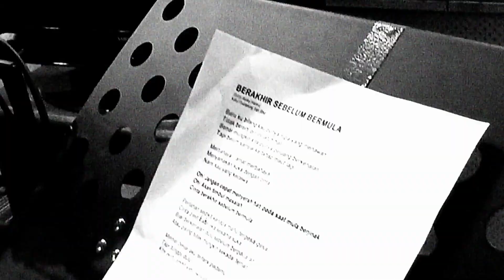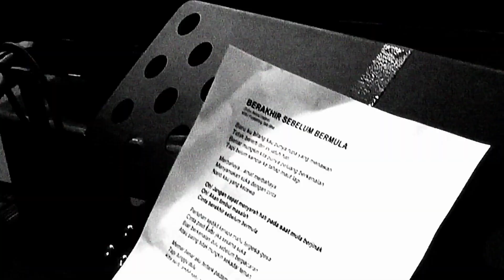Anum - Berakhir Sebelum Bermula (Official Music Video)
Artist: Anum
Album: AF8 Hits